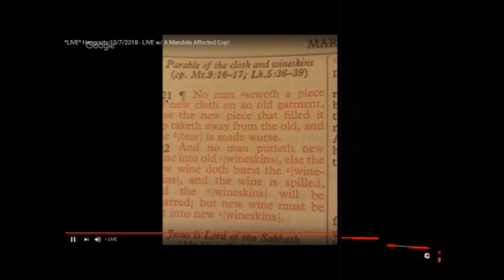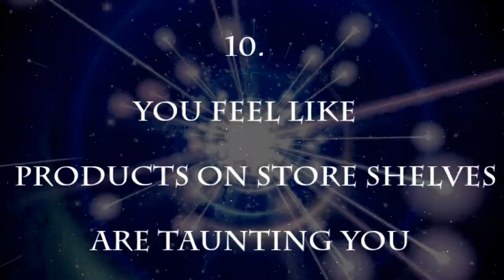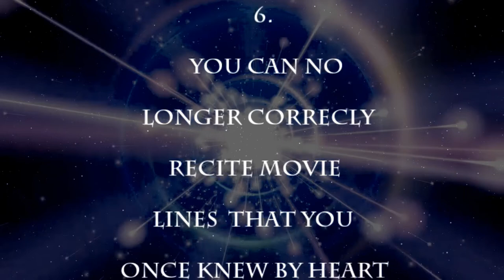The Mandela Effect Variety Show!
Thank You UfoGuySpaceMan!

Thank you Michael Musco for use of music!

Do you like what we are doing here?
We operate on your support only!